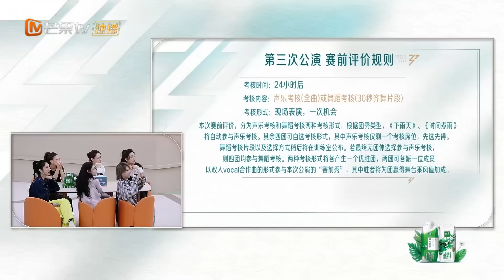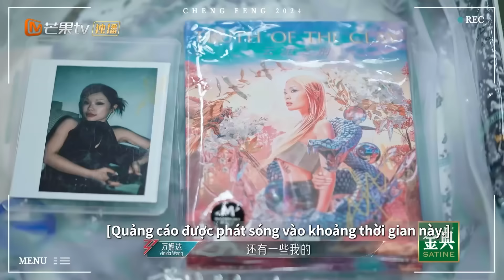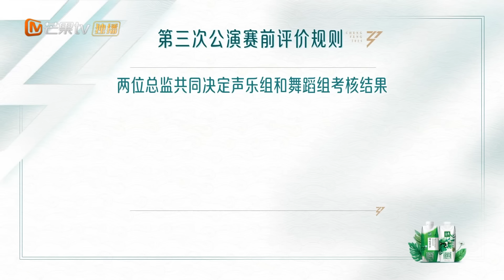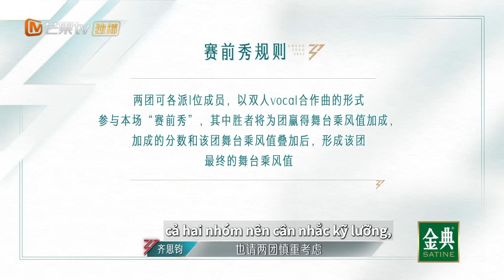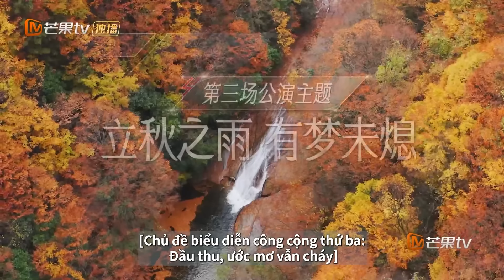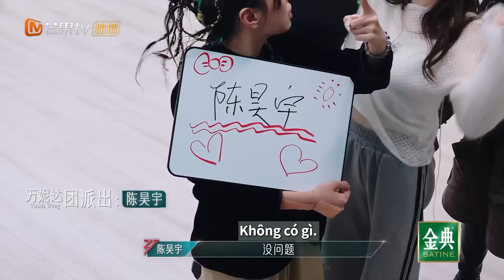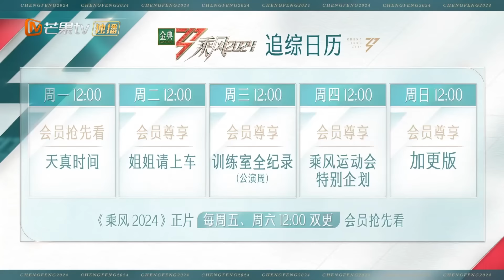【FULL】Cưỡi Gió 2024 - Tập5.2: Màn trình diễn thứ ba được tung ra trước | Xoài TV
Giới thiệu chương trình: “Đạp gió 2024” do Mango TV sản xuất và phát sóng là chương trình tạp kỹ giao lưu văn hóa và thi đấu âm nhạc dành cho nữ phiên bản quốc tế. Chương trình triển khai hai cốt lõi là “tự tin truyền bá văn hóa” và “tăng cường giao lưu quốc tế” trong suốt chương trình, đồng thời ghi hình 36 chị đẹp ở mọi lứa tuổi từ khắp nơi trên thế giới có ước mơ ca hát, nhảy múa trên sân khấu với các hình thức biểu diễn khác
nhau.

Đội hình đầy đủ của chị em năm 2024: Vương Lâm/Tạ Kim Yến/ Dương Cẩn Hoa/ Phạm Điềm Điềm/ Liễu Nham/ Chu Đan/ Thượng Văn Tiệp/Hàn Tuyết/ Tát Đỉnh Đỉnh/ Quách Bích Đình/Lưu Tân/Thích Vy/ Viên Á Duy-TIA RAY/ Hà Khiết/ Thái Thi Vân-Dizzy Dizzo/Triệu Dịch Hoan/Hàn Ý Oánh Miss/ Ngô Dạng/Chu Dương Thanh/ Miêu Miêu/Lý Khê Nhuế/ Kiều Y Ty-Kiều Nạp Sâm Joyce Jonathan/Thái Văn Tịnh/Lý Gia Cách/  Quách Thư Dao/ Trương Dư Hi/ Quách Dĩnh Yamy/Tăng Khả Ny Nicole Jung/Trần Ngô Vũ /Trần Lệ Quân/ Mai -Mai Davika/ Mã Lệ -Mari Kraimbrery/Cận Mộng Giai/ Suni Hạ Linh/ Vạn Ni Đạt Vinida Weng/ Sa Sa  Alex Sloan

★ Chào mừng bạn đăng ký các kênh chính thức khác của Truyền hình vệ tinh Hồ Nam ★
Kênh chính thức của Truyền hình vệ tinh Hồ Nam Mango TV
MGTV tiếng Tây Ban Nha Tây Ban Nha
MGTV tiếng Bồ Đào Nha Bồ Đào Nha

★Để biết thêm thông tin chính thức, vui lòng theo dõi trang mạng xã hội của chúng tôi★
Facebook chính thức của Truyền hình vệ tinh Hồ Nam Trung Quốc
Twitter chính thức của Truyền hình vệ tinh Hồ Nam Trung Quốc
Truyền hình vệ tinh Hồ Nam Trung Quốc Instagram chính thức